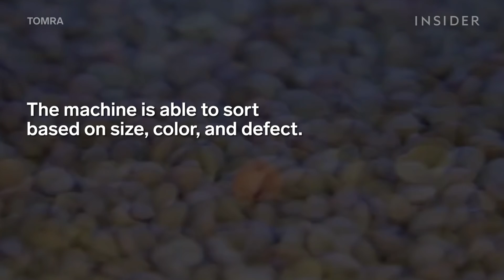7 Machines That Can Harvest Your Produce Faster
Step up your harvesting production this season with these 7 machines. These agricultural machines, including a robot, are designed to make farming operations faster, economical, and most of all, easier.

7 Machines That Can Harvest Your Produce Faster